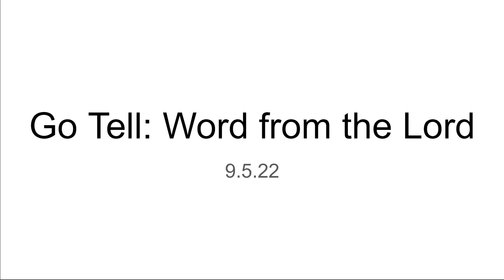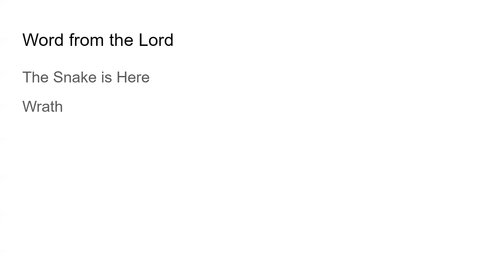Go Tell: Prophetic Word